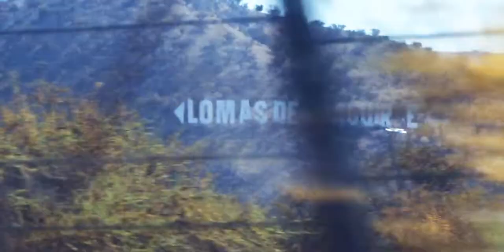Viña del Mar (1080p24)